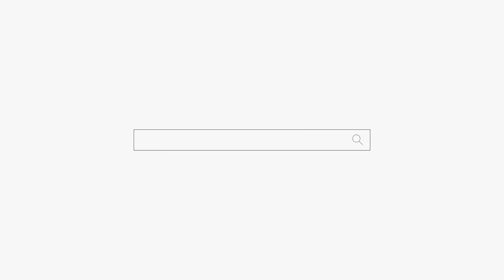이혼 한 여자 하루하루 눈물 바람 용군TV 무당 하림 (부천점집 부평점집 인천점집 유명한점집 용한점집)